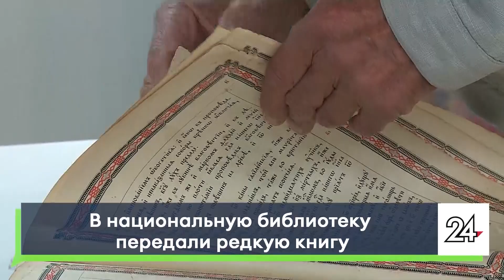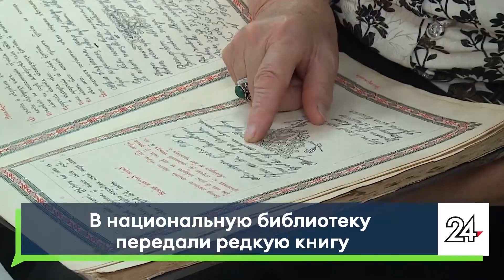В национальную библиотеку передали редкую книгу